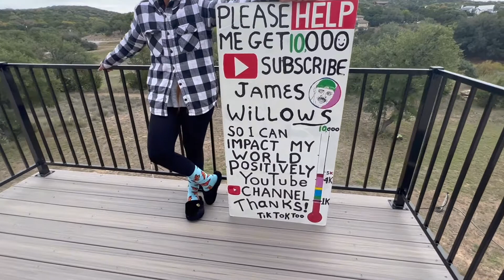Playing for a PACKED HOUSE at Poodies Roadhouse Tonight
Weds. Nov. 23 was packed and I was blessed with a good guitar player and a bass player joining me !